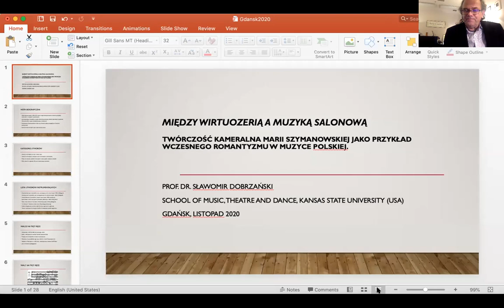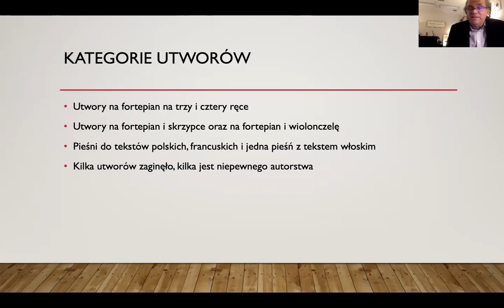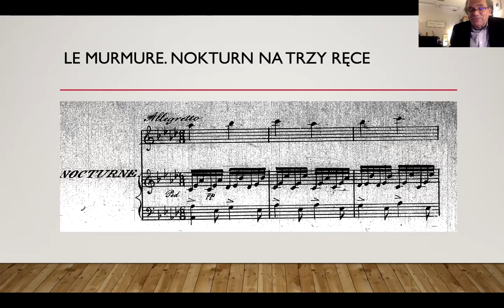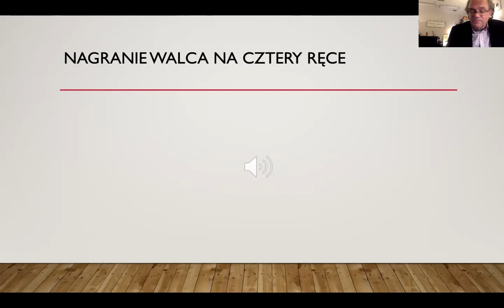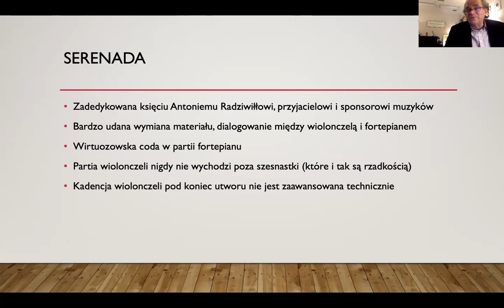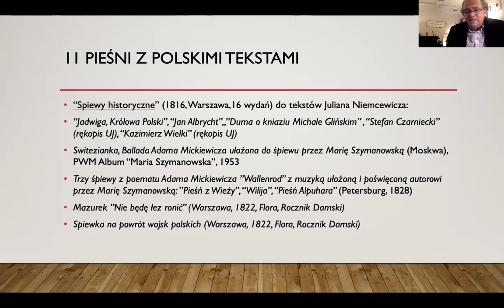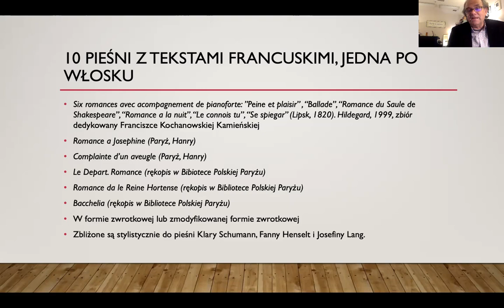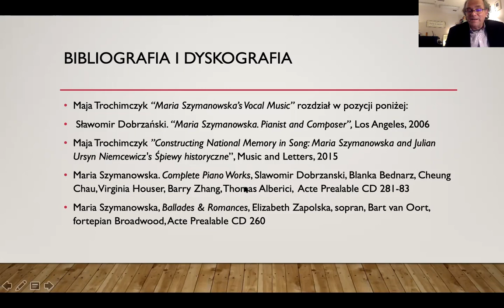"Twórczość kameralna Marii Szymanowskiej jako przykład wczesnego romantyzmu w muzyce polskiej"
Wykład Sławomira Dobrzańskiego z konferencji "Z zapomnianych kart kameralistyki polskiej"
Akademia Muzyczna w Gdańsku, Listopad 2020